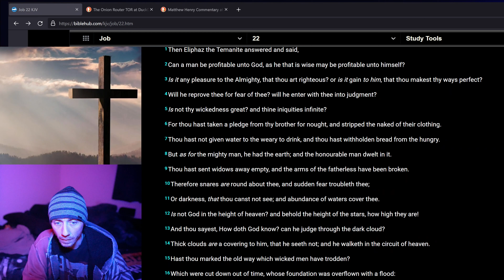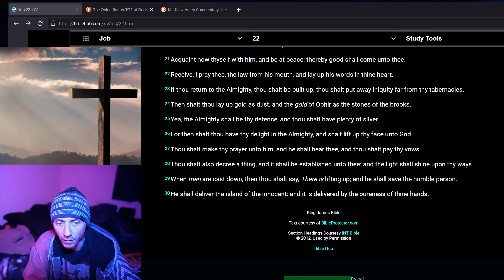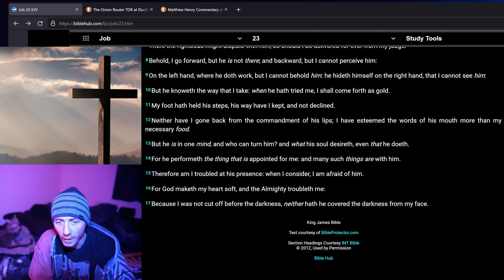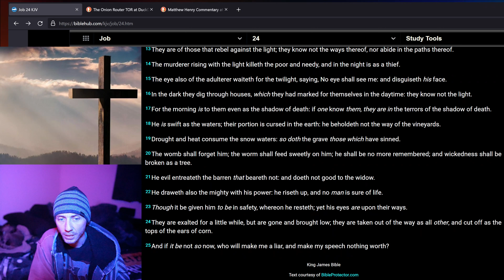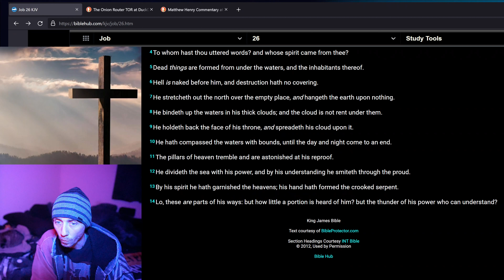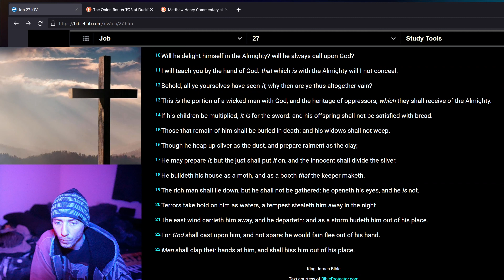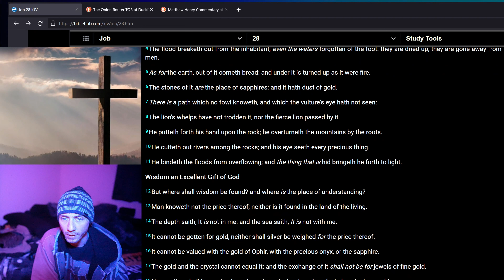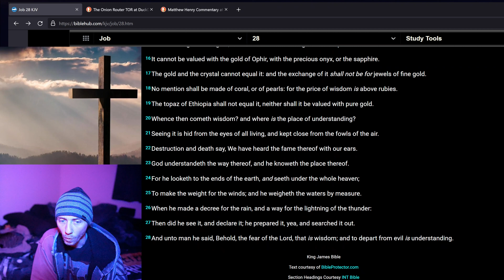Job 22 - 28